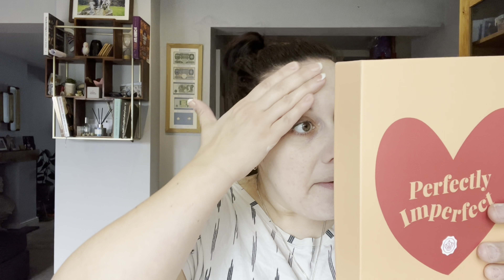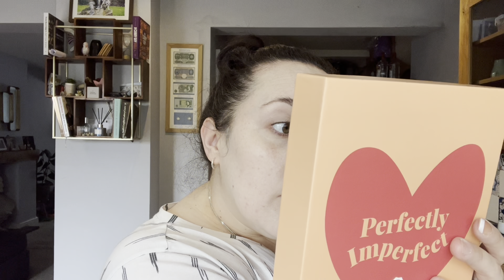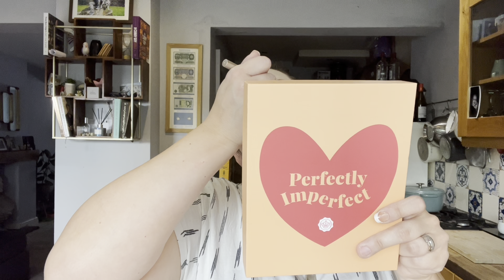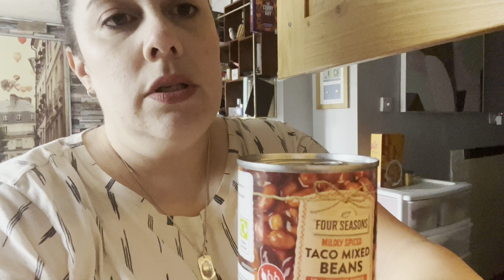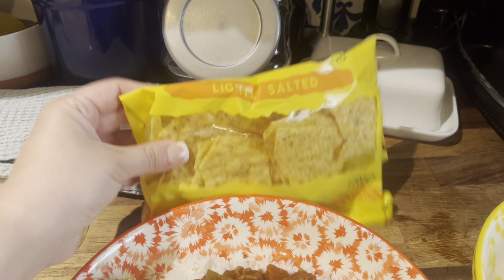Tuesday vlog|| Doing a full face of makeup but improvising 🤣. Making chilli for dinner 🥘 yummmms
She’s so lovely and if you like my channel, I’m pretty sure you will like hers 🥰👍. Link below to Tara_beauty ⬇️

SIANBOSHELL25